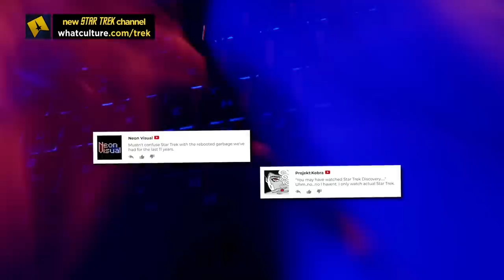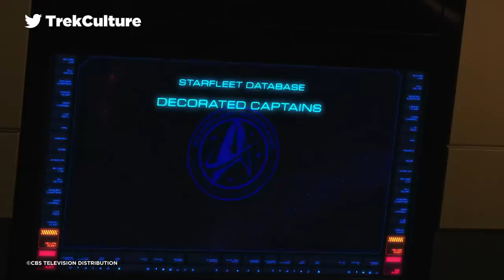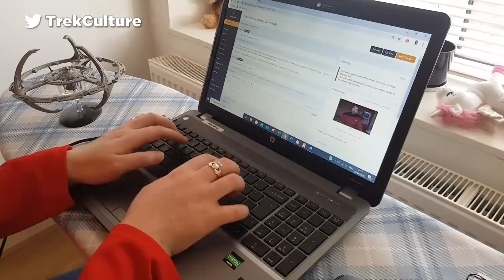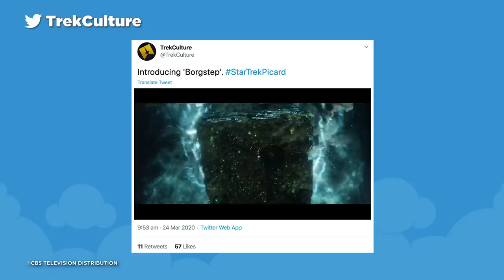6 Things To Expect In An Upcoming Pike Prequel Series (Star Trek: Strange New Worlds)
The rumoured next Star Trek live action series: What do we want to see?